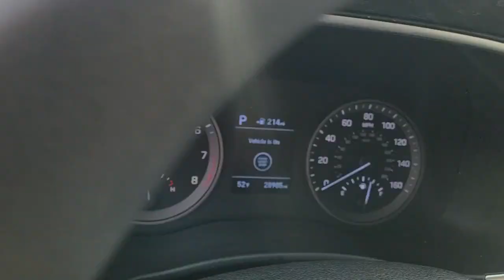2020 Hyundai Tucson Dartmouth Seekonk Brockton Raynham MA Middletown RI P4495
Winter White Used 2020 Hyundai Tucson Value AWD available in Dartmouth, Rhode Island at Colonial Honda of Dartmouth. Servicing the Dartmouth MA, Seekonk MA, Brockton MA, Raynham MA, Middletown, RI area.

225 State Rd.

: Highlights of this 2020 Hyundai Tucson include: New Air Filter New Cabin Filter CARFAX 1-Owner CLEAN LOW MILES - 28972! PRICED TO MOVE $300 below J.D. Power Retail! EPA 25 MPG Hwy/22 MPG City! Heated Seats iPod/MP3 Input Satellite Radio Aluminum Wheels All Wheel Drive OPTION GROUP 01 Back-Up Camera SERVICE WORK COMPLETED: Service Work completed on this Hyundai Tucson includes: Complete Multi-Point Inspection Oil & Filter Change by a Factory Trained Technician Battery Voltage Test Tires Inspected Brake Inspection Emissions System Check Professional Detailed Inside and Out Function Test all Lights Check the Complete Exhaust System Cooling System Inspection Transmission Fluid Inspection Differential Fluid Inspection Function Test all Options & Accessories. WHY BUY FROM US: BUY WITH CONFIDENCE All our pre-owned vehicles receive a rigorous 152 Multi-Point inspection. 100% financing available to qualified customers.No payments for 45 days. Please call and arrange a hassle free test drive and ask for the vehicle portfolio including services records and Carfax. All online prices will be honored for 48 hours and are subject to change base on market days supply and demand. The vehicle must be paid in full the same day of the transaction and must finance at Colonial Honda OPTION PACKAGES: Pricing analysis performed on 3/16/2023. Fuel economy calculations based on original manufacturer data for trim engine configuration.